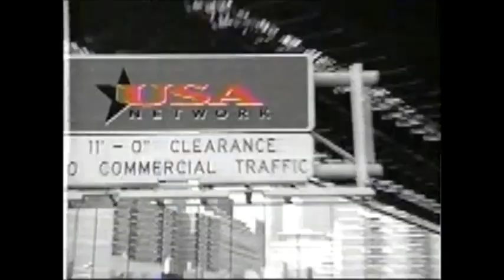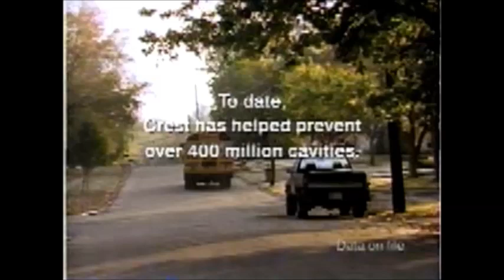Cartoon Network USA - Continuity and Adverts - December 31st, 1998 (10)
We’re still snowed in with Tex Avery. First, though, another ad for Time Warner City Cable Advertising, followed by an ad for Time Warner Home Theatre, featuring movies that I’ve seen trailers of on too many VHS tapes to count. I think I’ve also written the words “Time Warner” too many times to count as well by this point.

Next, there’s a different anti-smoking PSA, though it’s just as bland and forgettable as the last one. What happened to the scares? Did Tex Avery put a ban on them or something? Anyway, there’s another ad for Crest, followed by an ad for NFL Extreme Access, a VHS tape containing all your favourite football moments. I’m talking about American football, of course, where the ball doesn’t even have to be in contact with your feet. Makes perfect sense to me.

Following that is a promo for WCW Nitro wrestling over on TNT – explosive stuff, I’m sure – and then Dee Dee puts Dexter in a neck brace for the next six months by pushing the Cartoon Network logo onto his head. You get more action here than you do with wrestling, that’s for sure.